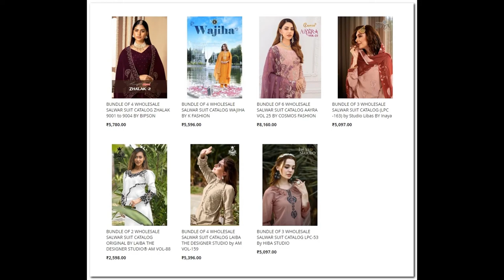63 wholesale bundles launched today 26th Nov 2022